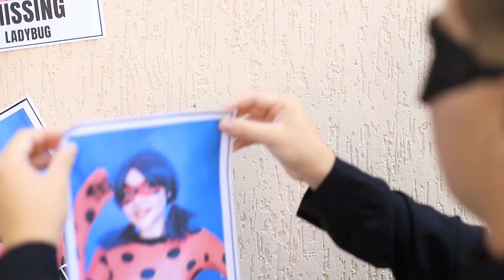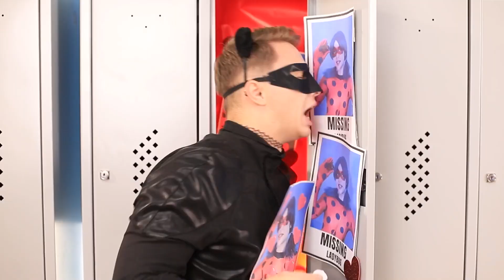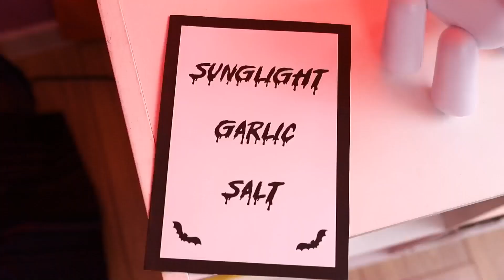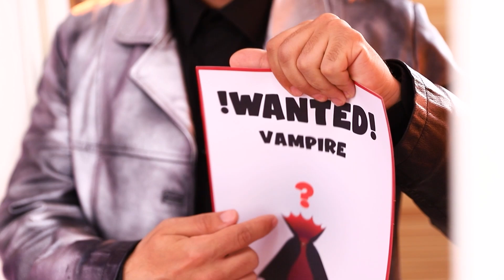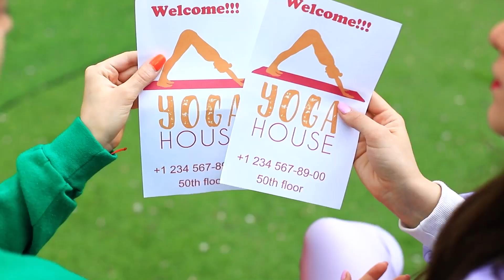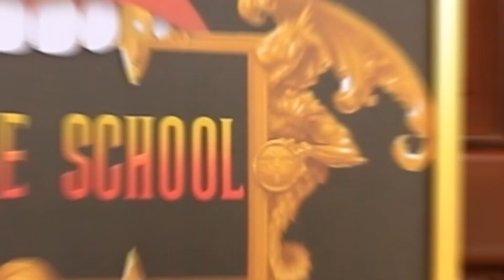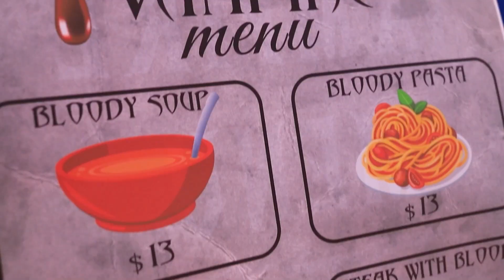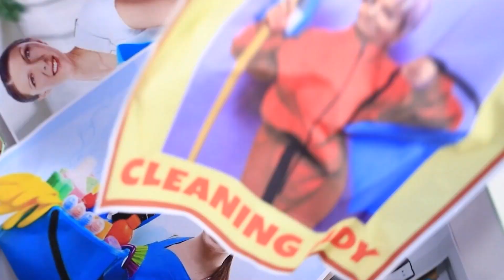Ladybug werd een Kind / Cat Noir Redt Ladybug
Ladybug is altijd hard aan het werk om mensen te beschermen tegen schurken en hun plannen, maar uiteindelijk zal zelfs de beste superheld een fout maken… Aurora's kwaadaardige plan werkt perfect en Ladybug verandert in een klein meisje! Haar partner Cat Noir is ontroostbaar en de schurken worden brutaler dan ooit, omdat ze weten dat ze hen niet zal komen halen. Ze zal haar best moeten doen om terug te keren en de stad opnieuw te gaan verdedigen, maar hoe gaat ze dat ooit voor elkaar krijgen? Bekijk deze video om erachter te komen!